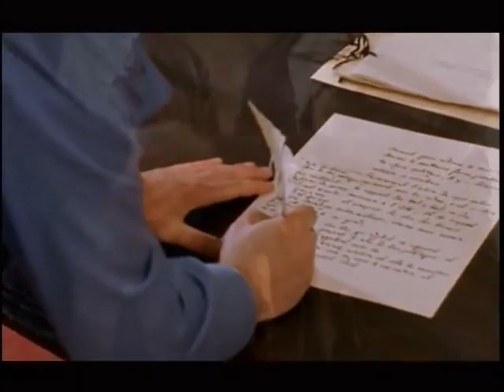Documentário: A Revolução Francesa: Parte 1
A Revolução Francesa, um dos maiores acontecimentos da humanidade, foi um processo revolucionário inspirado em ideais iluministas contra a monarquia absolutista, inaugurou  um ciclo revolucionário de grandes proporções que se espalhou pela França abalando a sociedade, a economia e a política, inaugurando os tempos modernos.